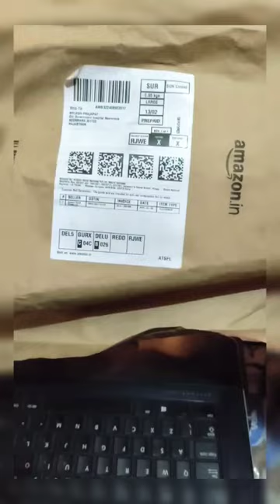Syvo WT 3130 Aluminum Tripod Universal Lightweight Tripod UNBOXING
Product Features
• Lightweight tripod for digital cameras, pocket camera, mobile phone
• Three-way head, can be rotated at 360 degrees
• Made of high quality aluminum alloy
• Pull buckle locking system
• Quick installation plate:1/4" international standard screw
• Non-slip rubber, bubble level, non-slip foot pad
syvo
syvo flex
syvo company
syvo earphones
syvo headphones
syvo flame
syvo flex company
syvo basstwins
syvo wireless earphones
syvo wt 3130 aluminum tripod
syvo tripod
syvo wt 3130
syvo tripod 3130
syvo wt 3130 tripod